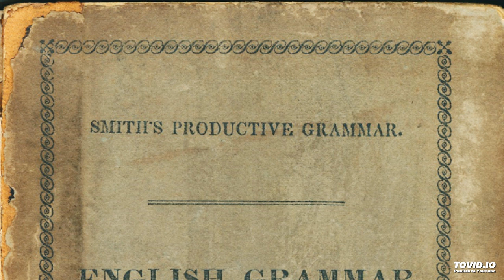Snickerdoodle Swing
Working title: "Wasabi APR"